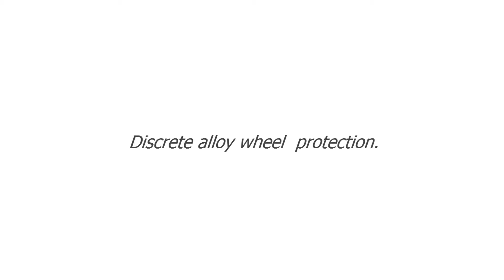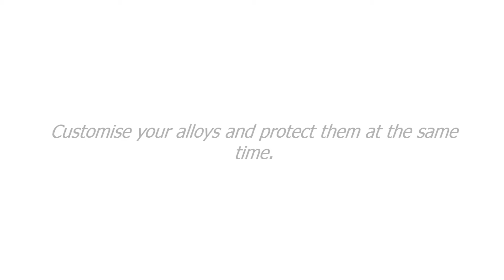AlloyGators West Lothian Promo 2016